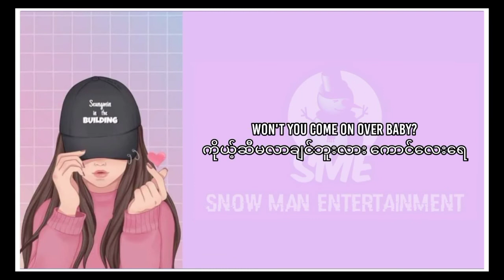SHAKE IT OFF(eng and mmsub)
အားလုံးပဲမင်္ဂလာပါ
Snow Man Entertainmentမှ
 ပြန်လည်ကြိုဆိုလိုက်ပါတယ်

ယနေ့ ပရိတ်သတ်တွေကြားမှာ ရေပန်းစားနေဆဲဖြစ်တဲ့
(  shake it off )ဆိုတဲ့ သီချင်းလေးကိုတင်ပေးလိုက်ပါတယ်ဗျ
ထားပေးဖို့တောင်းဆိုပါရစေဗျ
YouTube မှာcopyrightငြိလို့ တင်မရတဲ့ vdတွေကိုတော့
Fbကတဆင့် တင်ပေးသွားမှာဖြစ်လို့ follow လုပ်ထားပေးဖို့
လည်းတောင်းဆိုပါရစေ မိမိနားဆင်လိုတဲ့ သီချင်းလေးများရှိရင်လည်း comment ကတဆင့်သော်လည်းကောင်း page messenger မှသော်လည်းကောင်း လာရောက်တောင်းဆိုနိုင်ပါတယ်ဗျ

ဘာသာပြန်ဆိုရာမှာ အမှားပါရင်လည်း မေတ္တာရှေ့ထားပြီ
နားလည်ခွင့်လွှတ်ပေးကြပါလို့ တောင်းပန်ပါရစေ